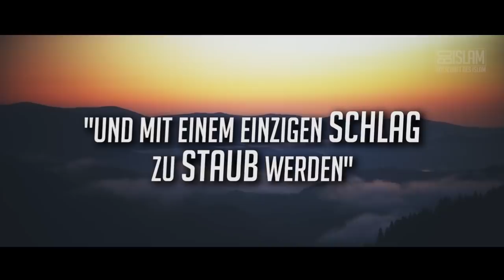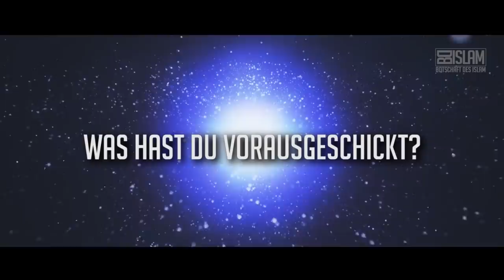Countdown zum Weltuntergang ᴴᴰ ┇ Worte zum Nachdenken ┇ BDI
Allah (swt) der Erhabene sagt: „Wenn ins Horn ein (einziges) mal geblasen wird und die Erde und Berge gehoben und mit einem einzigen Schlag  zu Staub werden, an diesem Tag trifft die Stunde ein,  und der Himmel spaltet sich,  so dass er an jenem Tag brüchig wird.“ (Sura 69 Vers 13-16)
Ein gewaltiges Szenario. Ein Szenario, was du nur aus Hollywoodfilmen kennst. Chaos, Verzweiflung und Panik machen sich breit.
Es ist kein Traum und auch kein Film. Nein, das ist die Realität!